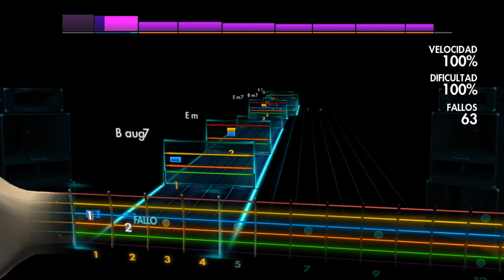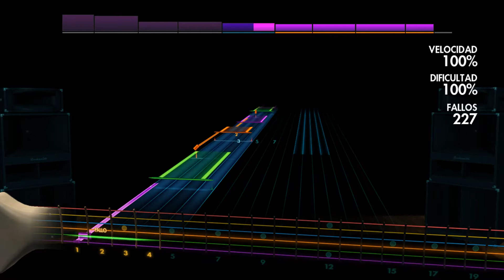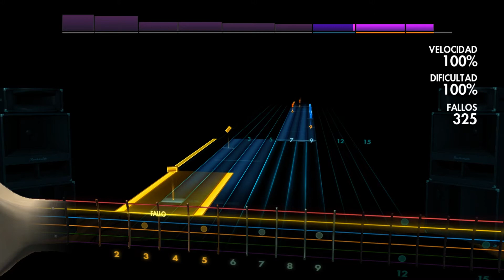Yasushi Ishii/Makimura55 - Survival on the Street of Insincerity & Gypsy of Atonement Rocksmith 2014